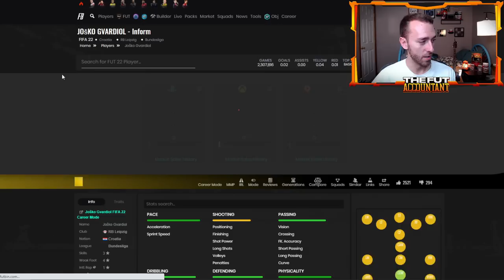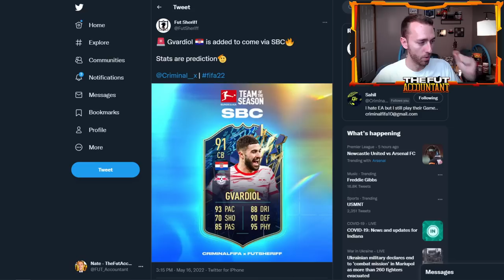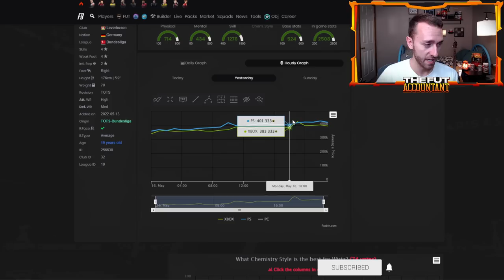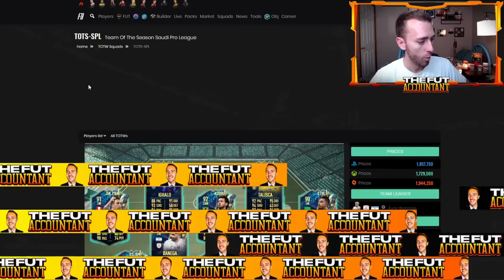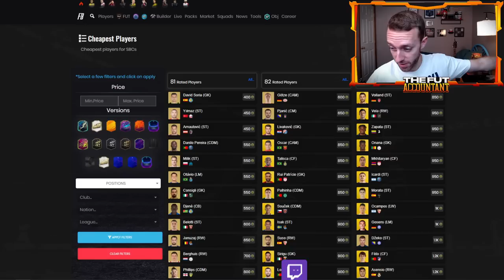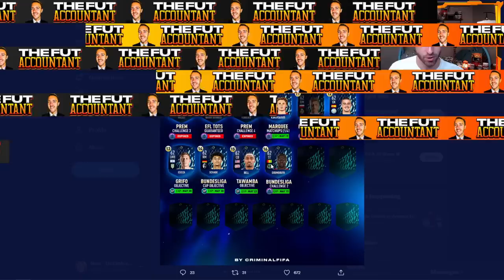BUNESLIGA TOTS BUY TIME? WHAT UPGRADE PACK METHOD IS THE BEST? FIFA 22 Ultimate Team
Which Upgrade pack is best for Bundesliga TOTS?

And when could be the best time to buy Bundesliga TOTS cards before they leave packs? We talk all this and more in today's video!